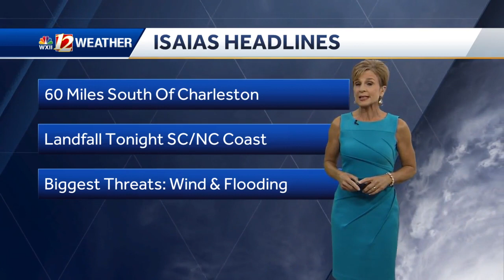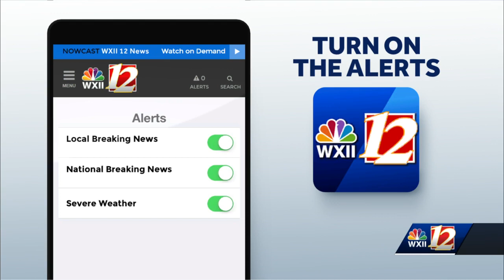Isaias expected to reach hurricane strength as it makes landfall in the Carolinas